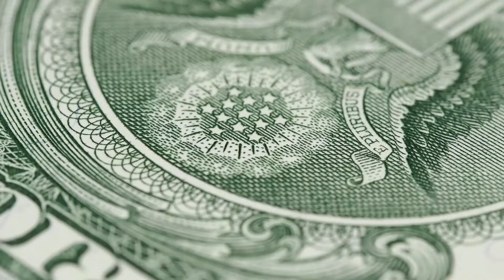Symbolism of the Great Seal of the United States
The Great Seal of the United States is rich in history.  Each element of the seal was carefully designed and carries with it a symbolic meaning.  Watch our video for a quick overview of the imagery on the seal and what it means.